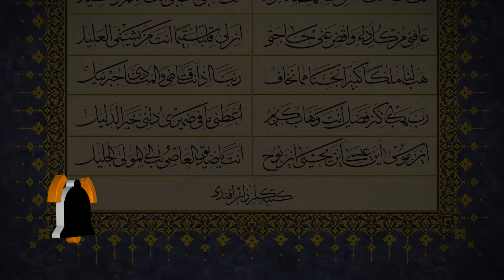لوحة خط الثلث - مناجات سيدنا ابوبكر الصديق رضي الله عنه - الخطاط كارزان افندي karzan afandy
مناجات سيدنا ابوبكر الصديق رضي الله عنه :

جُــــدْ بـِـلـُـطـْـفِـــكَ يَـا اِلــهـِـى مَــن لــه زادٌ قـَـلِــيــلٌ
مُـفـْـلِــسٌ بـِالـصـِّـدقِ يَـأتِي عِــنـْـدَ بَـابـِـكَ يا جَــلِـيـل
ذَنـْـبـُـه ذَنـْـبٌ عَــظِـيـمٌ فـاغـْـفِــرِ الــذَنـْـبَ الـعَــظِـيــمُ
إنــَّـهُ شـَـخــْـصٌ غـَــرِيـبٌ مُـــذْنِـــبٌ عَــبْـــدٌ ذَلـِــيــل
مِـنـْهُ عِـصْـيـَانٌ و نِـسْــيَـانٌ و سَــهـْـوٍ بَعـْـدَ سَــهـْـوٍ
مِـنـْـكَ إحْـسَـانٌ و فـَـضْــلٌ بَـعـْـدَ إعْــطـَاءِ الجَــزِيـل
قـَــالَ يَـا رَبــِّــي ذُنـُــوبـِـي مِــثـْـــلَ رَمْـــلٍ لا يــعَــدْ
فـَاعْـفـُو عَـنِي كُـلَّ ذَنـْبٍ و اصْـفـَحِ الصَـفـْحَ الجَمِـيـل
قـُـــــلْ لـِــنــَــارِي ابـــْـــرُدِي فــِــي حَـــقــْـي كـَــمَــا
قـُـلـْـتَ قـُـلْ يَا نـَـارُ كـُونِي أنـْـتَ فِـي حَــقِ الخـَـلِـيـل
كـَـيْـفَ حَـالِي يَـا اِلَـهــِي لـَـيْــسَ لِي خـَـيْــرُ الـعَــمَـل
سُــــوءُ أَعْــمَـالِـي كـَـثِــيــرٌ زَادُ طـَـاعَــتِـي قـَــلِــيــل
أَنـْـتَ شـَـافِـي أَنـْـتَ كـَـافِـي فِـي مُــهـْـمَّــاتِ الأمُــورِ
أنـْـتَ حَـسْــبـِي أَنـْـتَ رَبـِّي أنـْـتَ لِـي نِـعْــمَ الـوَكِـيـل
عَــافِــنِـى مِـنْ كـُـلِ دَاءٍ و اقـْـــضِ عَـنـْي حَـاجَـــتِـي
إنَّ لِي قـَـلـْـبـاً سَــقِــيـمـاً أنـْـتَ مَنْ يَـشـْـفِـى العَـلِـيـل
هـَــبْ لَــنـَـا مُــلـْـكـاً كـَـبـِـيـراً نـَـجِّــنـَا مِــمَّـا نـَـخـَاف
رَبــَّــنـَـا إذْ أنـْـتَ قـَـــاضٍ و الـمُــنـَـادِى جـِـبْــرَائِــيـل
رَبِّ هــَـبْ لِـي كـَـنـْــزَ فـَـضـْــلٍ انـْـتَ وَهـَّـابٌ كـَـرِيـم
اعْــطِـنِـى مَـا فِـى ضـَمِـيـرِى دُلـَـنِـى خـَـيْـرَ الـدَّلِــيـل
أَيْـنَ مُــوسَـى أيْـنَ عِـيـسَـى أيْـنَ يَـحْــيَـى أيْـنَ نـُـوح
أنـْتَ يَاصِـدِيـقُ ( العاصي) تـُـبْ إلى المَـوْلـَى الجَـلِـيل

هونەری - فێرکاری
خۆشنووسی - وێنەکێشی - نەخشسازی
فني - تعليمي
خط - رسم - زخرفة
Artistic & educational